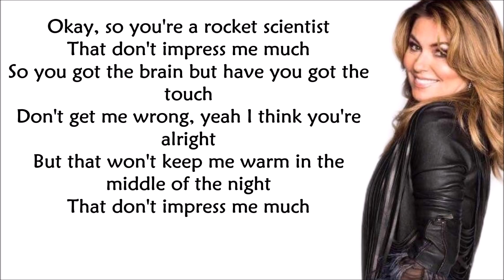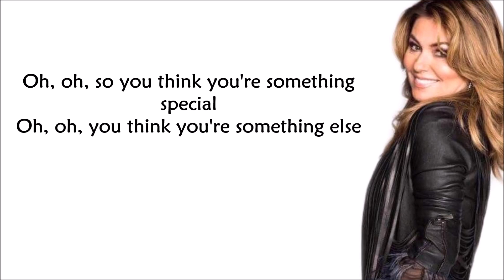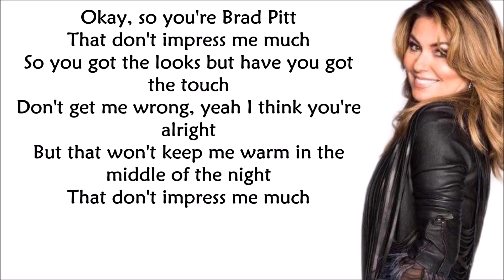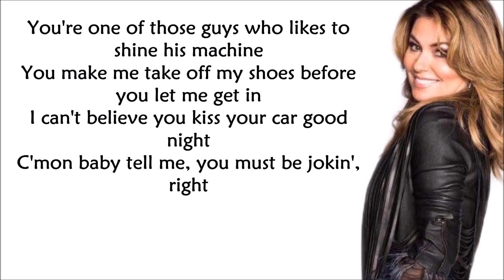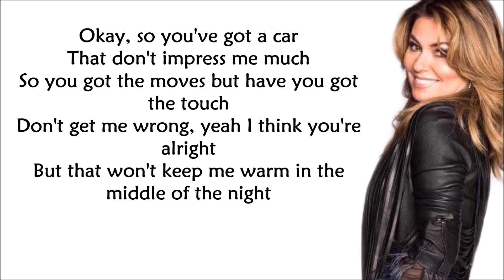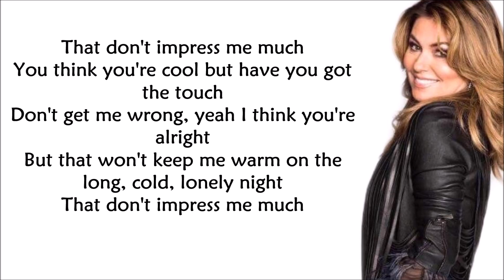Shania Twain - That Don't Impress Me Much (LYRICS)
Just a huge fan of Country music!